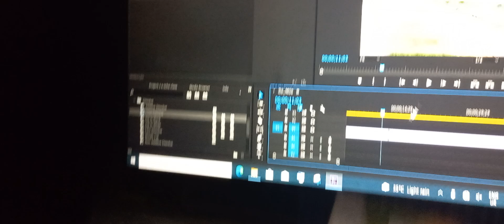How to edit videos using Adobe premiere Pro (latest) videography 005